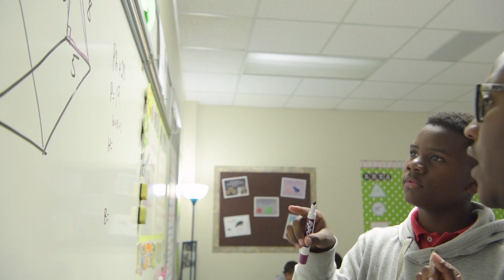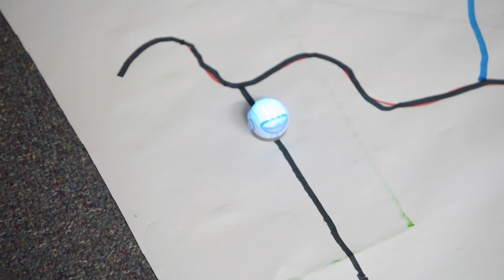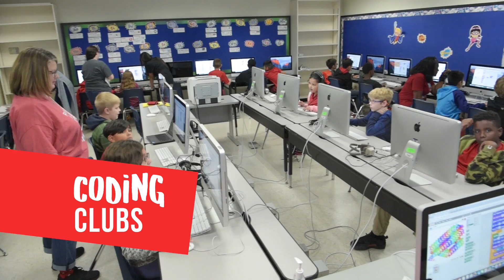Mesquite ISD: Innovation Projects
A quick look at some of the innovative projects going on around the district.